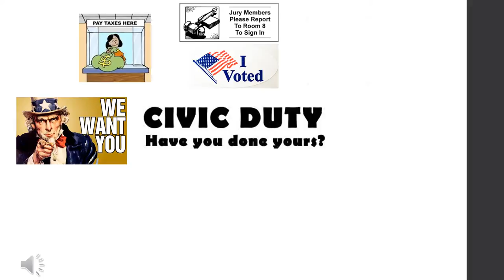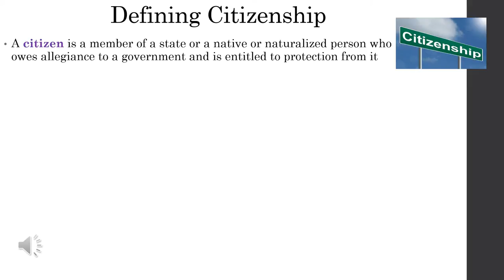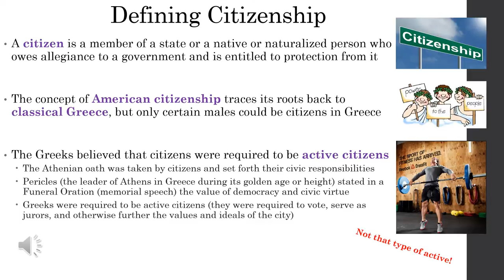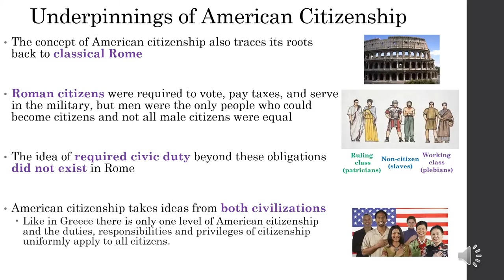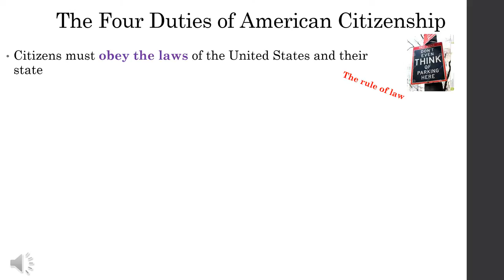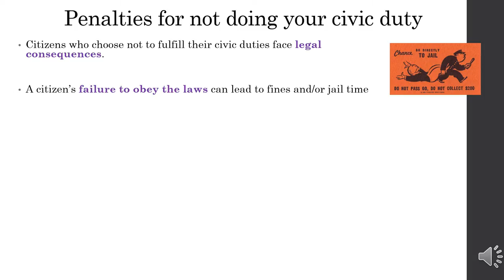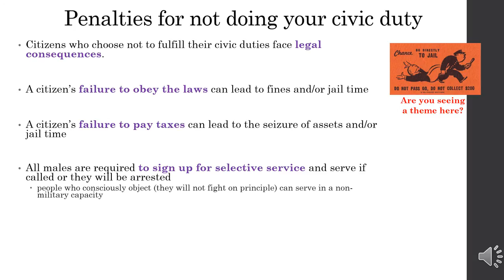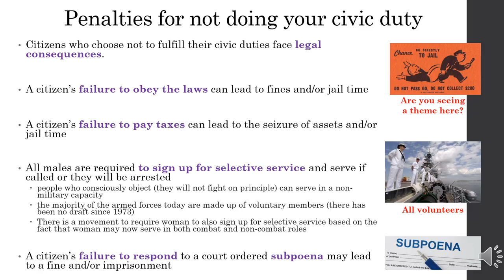VCE Lec 1 6 The Duties of Citizenship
This video sets forth the four legally required duties owed by American citizens.